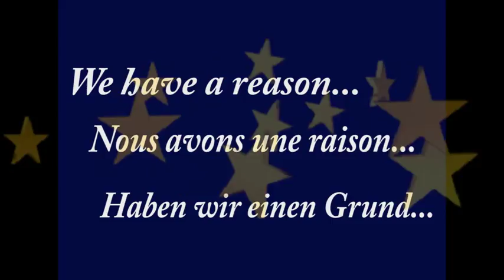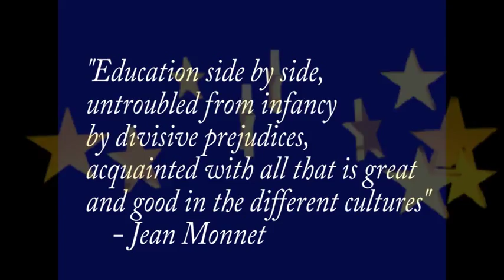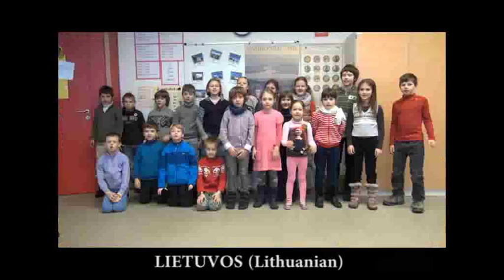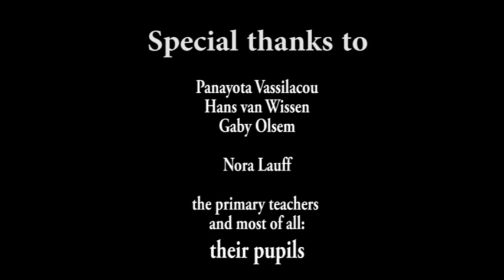60th ANNIVERSARY LUX 1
Video made by Sarah van den Hoogen
Former student (S7DEA) at the European school of Luxembourg I

April 2013